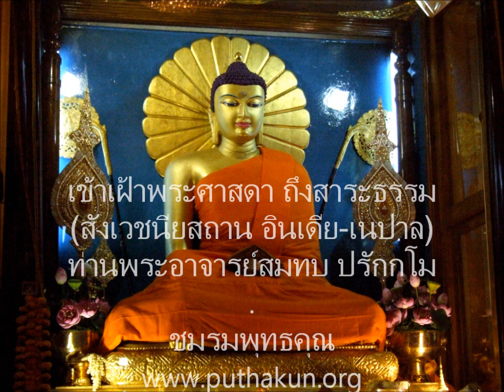เตรียมใจไปสังเวชนียสถาน 22